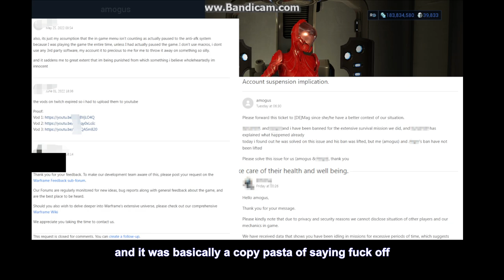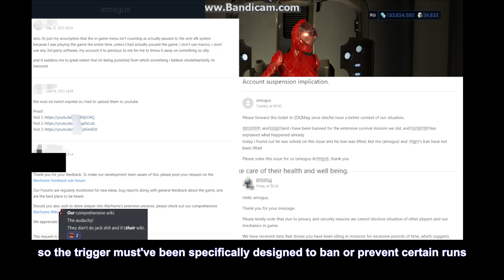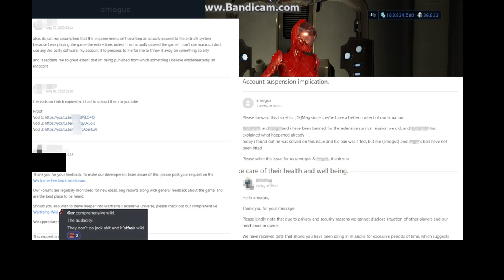Announcement / Unbanned and Back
that i got 2035 video is basically social experiment gone wrong gone sexual 18+ in da hood must watch